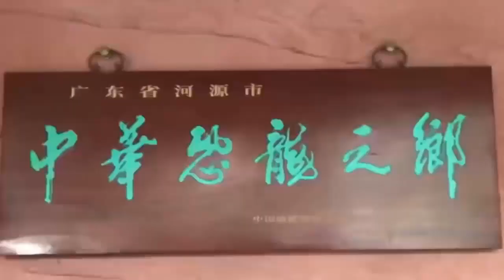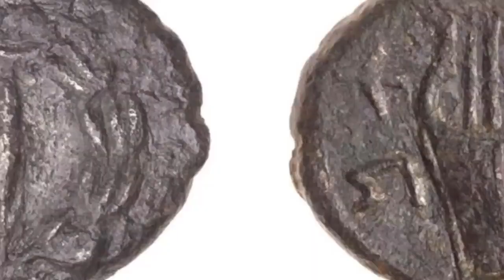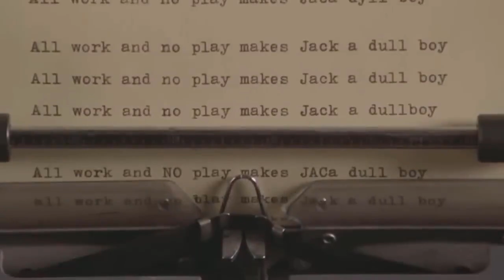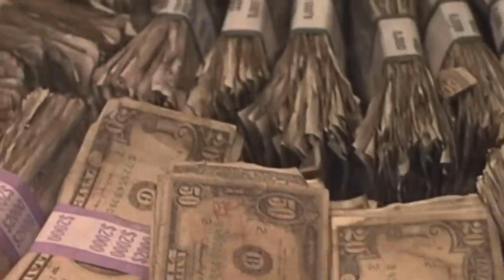12 Most Amazing Ancient Artifacts Finds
You never quite know where you might find an amazing old artefact. There could be one hidden in a box in your basement. Perhaps there's one buried in your back yard or hidden by the mud on the banks of the nearest river? Amazing finds from the past could be literally anywhere, and whenever they're found, they make for wonderful stories. Let's hear some of those stories now.